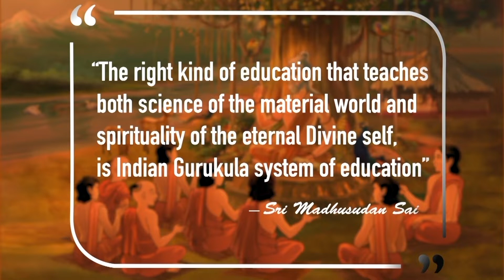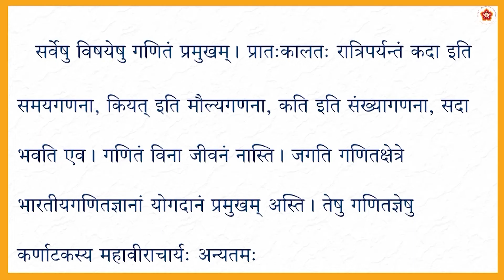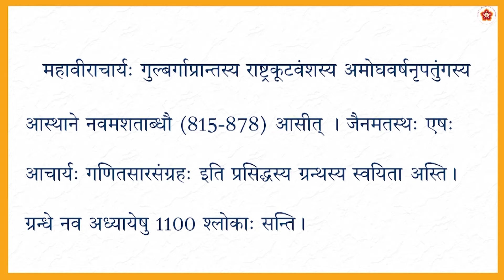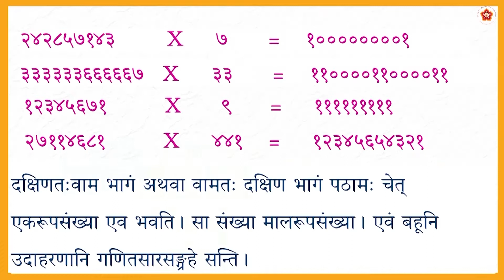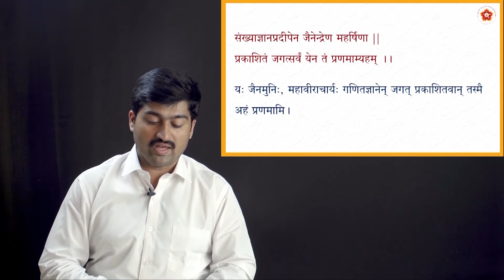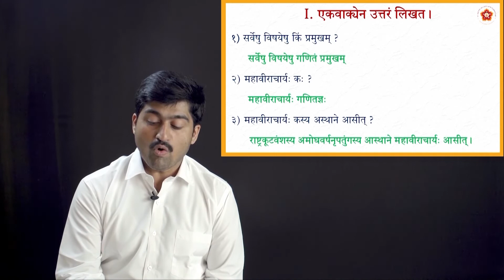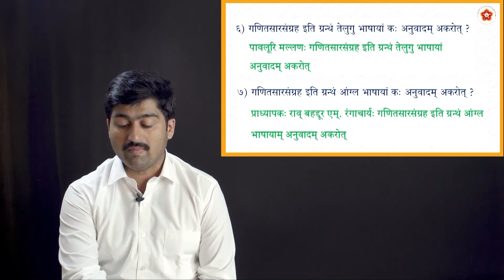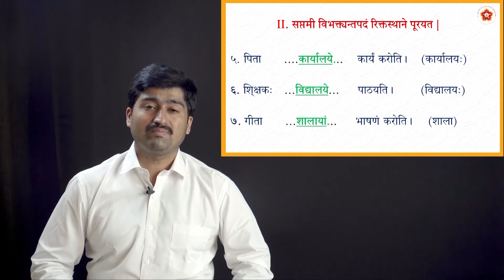6th | Karnataka State | Sanskrit | महावीराचार्यः (Mahaveerachaaryah) | Part 1/1 | Sri Ganapati Bhat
Grade: 6th
Subject:  Sanskrit
Syllabus:  State (Karnataka)
Medium:  Language
Chapter Name:  महावीराचार्यः (Mahaveerachaaryah)